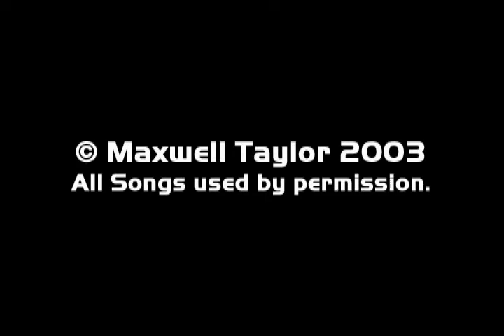Maxwell "Lattie" Taylor Promo 3min Video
My first Promo Video in Atlanta, Ga.